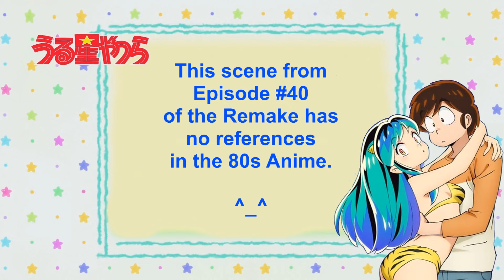Ryuunosuke allows Nagisa to stay! ^_^ "Urusei Yatsura 2024" - うる星やつら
Nota: Por favor, ative as "LEGENDAS" para a Língua Portuguesa (Brasil).

Ryuunosuke permite que Nagisa fique!  ^_^  "Urusei Yatsura 2024" - うる星やつら.